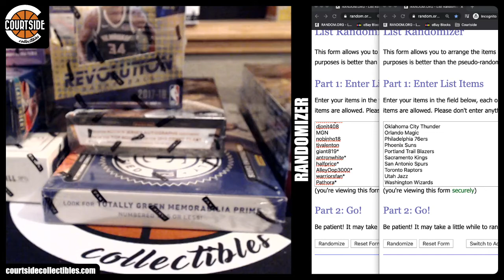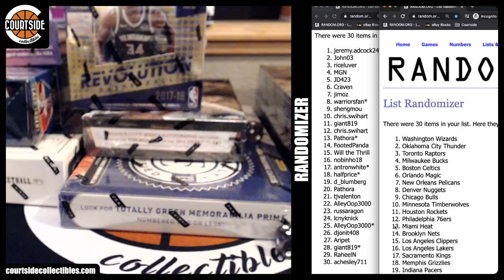TEAM DRAW | Courtside Basketball 7-Box Random Team Mixer #144 [Absolute, Dominion, CR, Prestige]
Group break team draw on May 2, 2020 for Courtside Basketball 7-Box Random Team Mixer #144 [Absolute, Dominion, Crown Royale, Prestige].